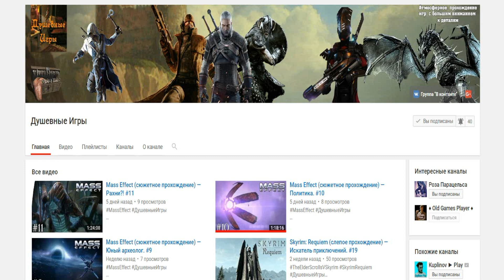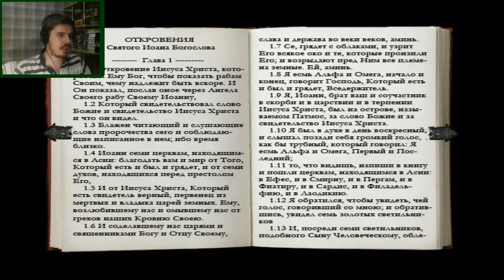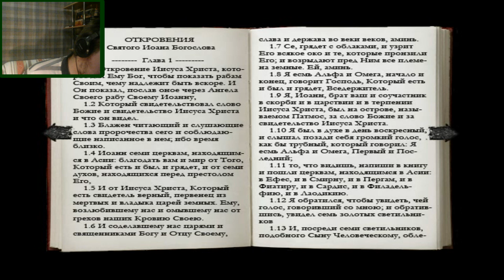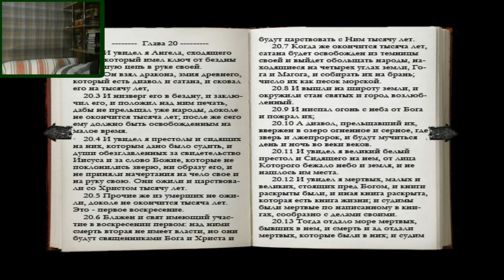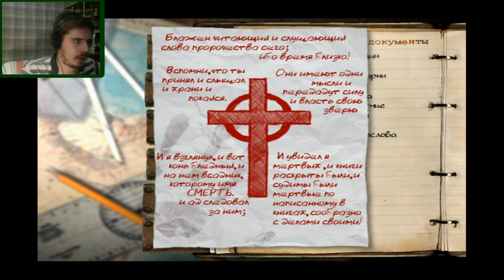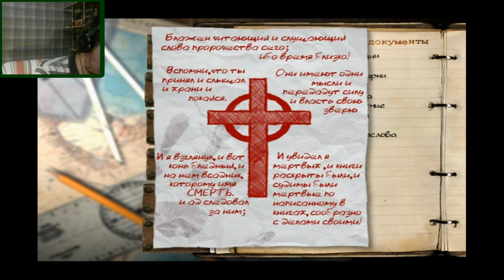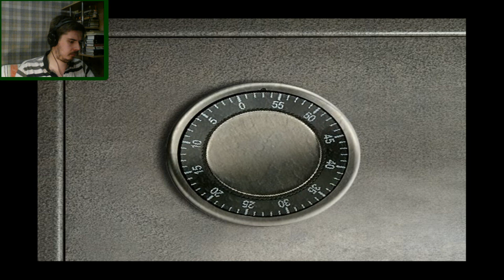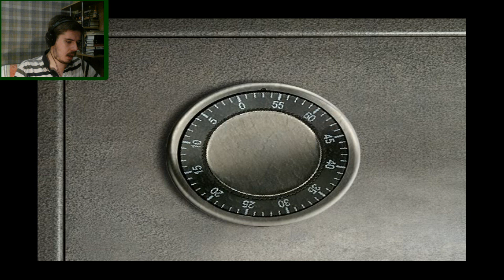ПОЛЯРНИКИ НАШЛИСЬ ▪ The Thing (Прохождение) #6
Прохождение российского фанатского пиксельного квеста "The Thing", созданного по мотивам одноимённого фильма Джона Карпентера 1982 года и поделённого на три главы. Сюжетно игра представляет из себя практически продолжение и одновременно римейк фильма. Группа профессиональных спасателей вылетает на отдалённую арктическую станцию, а по прибытии обнаруживает её словно покинутой. Расследованию всякого непонятного на базе и посвящена игра.

♦ Яндекс Деньги ♦
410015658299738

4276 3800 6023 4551